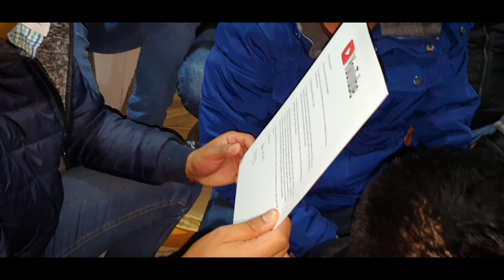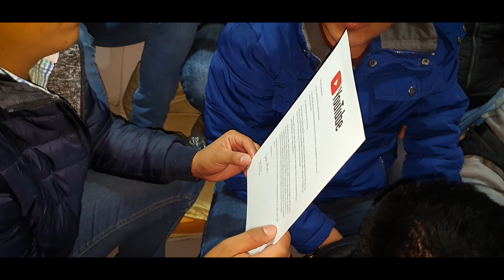Agradecimiento por la placa de los 100 000 suscriptores